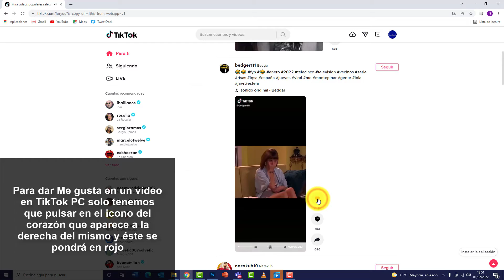👀 Cómo Ver los Videos que Me Gustaron en TikTok PC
Solvetic te enseña cómo ver los vídeos que me han gustado en TikTok desde el PC. 📝 𝗠𝗔𝗦 𝗧𝗥𝗨𝗖𝗢𝗦 𝗧𝗜𝗞𝗧𝗢𝗞

¿Quieres ver los vídeos que te gustaron en TikTok desde el PC? En el siguiente vídeo podrás ver todos los pasos que debes seguir para saber cómo er los vídeos que te han gustado en TikTok desde el PC de manera sencilla y detallada.